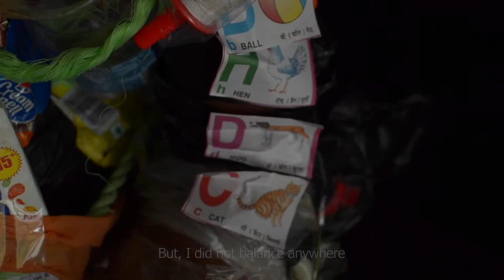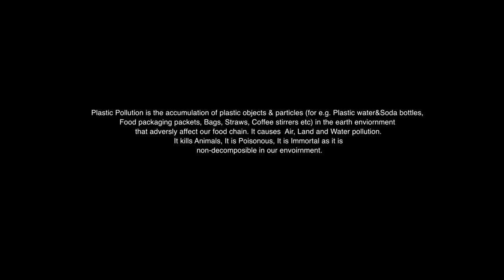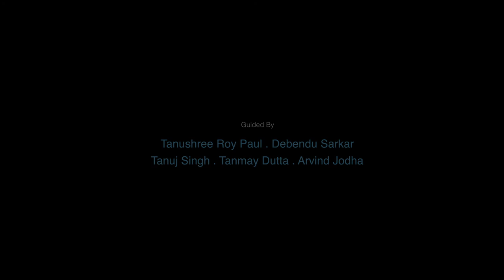PROJECT PLASTIC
A documentary short film by Abhay Sharma
In a classroom, some small children are seated and enjoy their conversation when a man walks in dressed up in plastic scrap. The children give a stare to his unusual attire and before they could ask or understand, the man starts asking them some riddles based on the five elements of earth (water, fire, air, sky, and earth). The children when providing the right answer based on the elements of earth they are claimed wrong by the man. Factually the riddles have been designed in such a manner that both the elements of earth and plastic happens to be its answer. The film has been envisioned keeping in mind the documentary and the fiction can be interwoven in such a fashion so that it could have a feel of Docu-fiction. This experimental film addresses one of the most dangerous catastrophes in our times, the use and discard of Plastic which substantially has resulted in biological and environmental calamity.

A short note of our research on Plastic :

Of all the waste we generate, plastic bags are perhaps the greatest symbol of our throwaway society. They are used, then forgotten, and they leave a terrible legacy.

Zac Goldsmith

How did we start consuming water in plastic? "  We commenced our project, by a simple question. It might sound simple, but think, if we can consume the primary element for our living such as Water, in a disposable plastic each time, how much toxins and trash are we as a whole generating each minute, just for the sake of our ease. The results we saw were shocking, an alarming threat not just for humans but for our ecosystem. A strange sight made us to start our project right inside our campus premise. It is disheartening to find that the students, who are the future leaders, thinkers, and creators are least bothered or concerned about the smallest of all," How to keep ourselves and our environment Clean? "

Initially, we took steps to clean the plastic trash surrounding the gardens, bushes, inside the branches and canteens, but we felt it's a very small step regardless the majority of us in the campus are aware of this menace.  Hence, we are coming up with a novel way to exhibit a mirror on how hazardous our actions can turn out. Also, we are producing an Animation and live-action short films under this project. It is our plea to everyone, please look around, what we sow is what we eat!